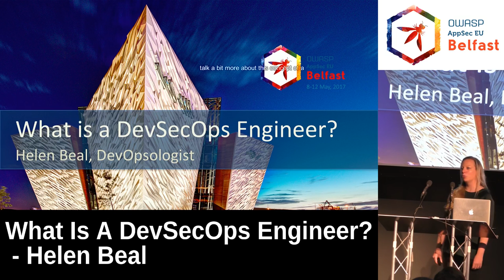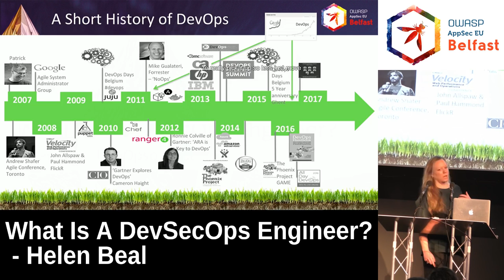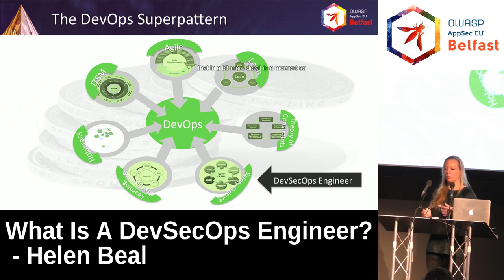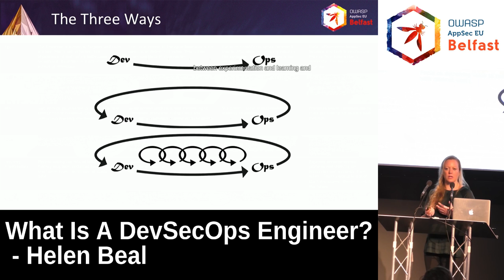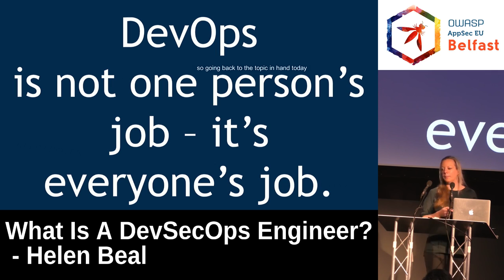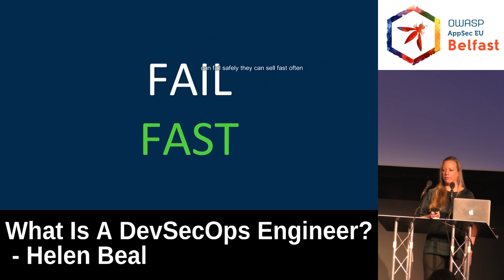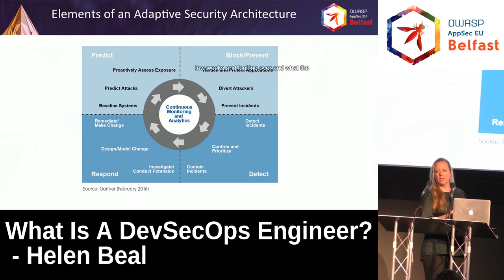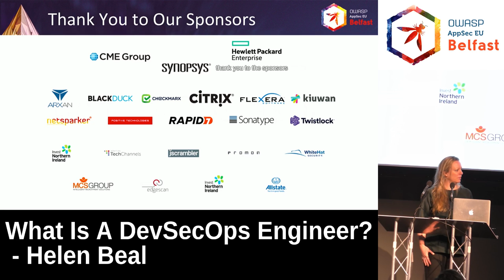AppSec EU 2017 What Is A DevSecOps Engineer by Helen Beal